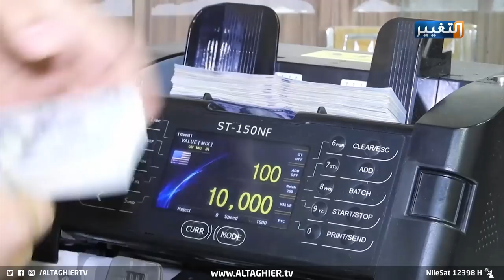هكذا تستنزف إيران اقتصاد العراق وعملته الصعبة | تقرير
كلما ساء وضع اقتصادها أكثر، تسعى لنهب ثروات العراقيين وخيراتهم أكثر، هذا ديدن إيران، استنزاف للاقتصاد العراقي، ونهب لثرواتِ شعبٍ أرهقته معادلة سوء الجوار، كثيرة هي أساليب إيران في ذات المجال، وأحد هذه الأساليب تهريب العملة الصعبة من خزينة العراق بطرق مباشرة وأخرى غير مباشرة.